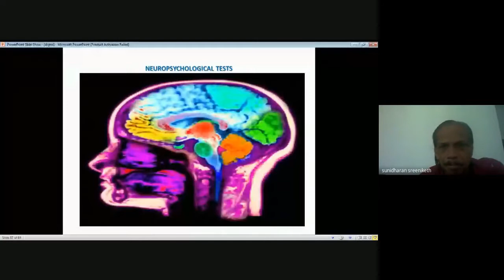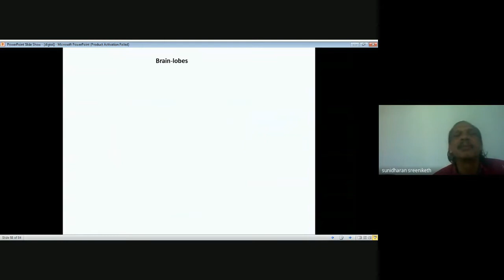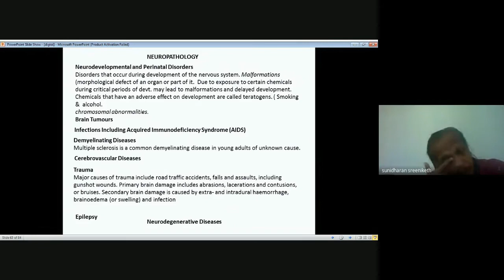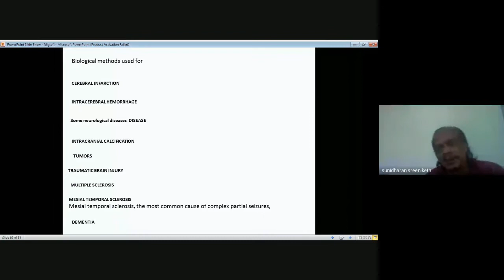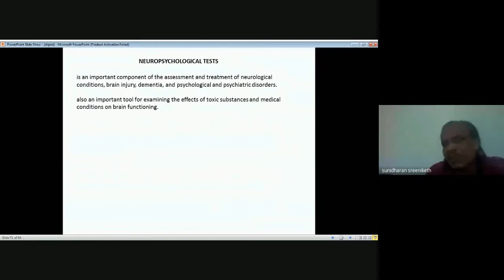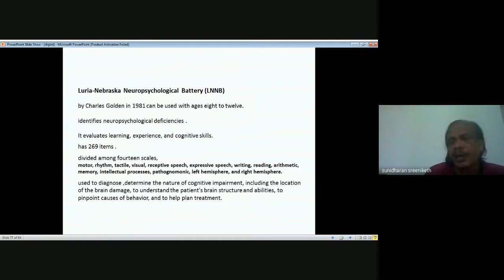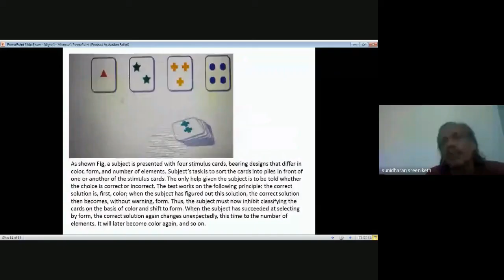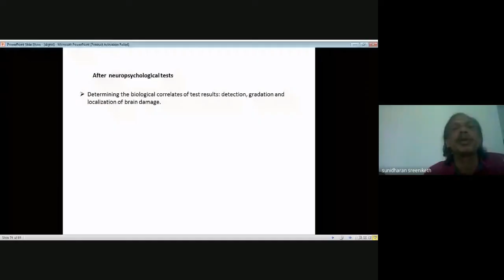Counselling session MPCE 12 Psychodiagnostics 5 of 5 2020 July